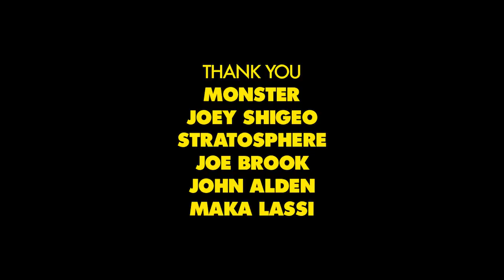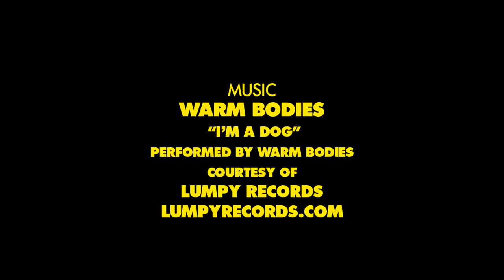GT's "Magic Maka Bus" Video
Gas up the tank and head south as GT and the Maka Lassi posse crush every inch of concrete from ATL to FL. HEAVY revs with the crew.